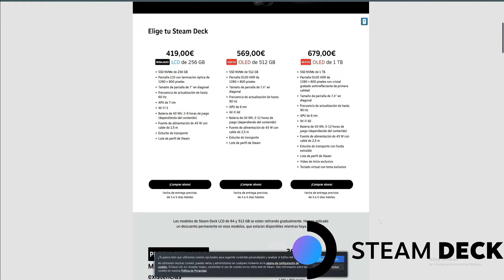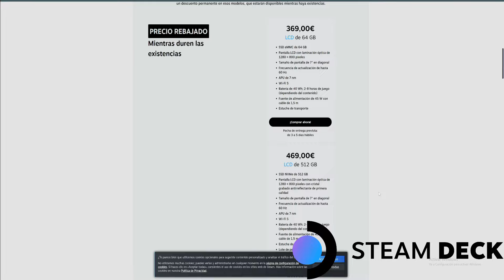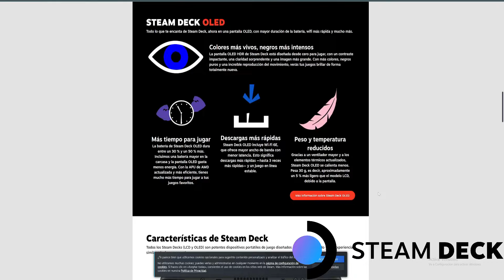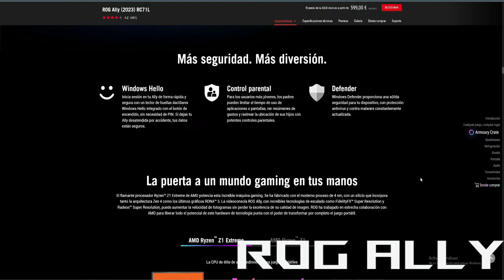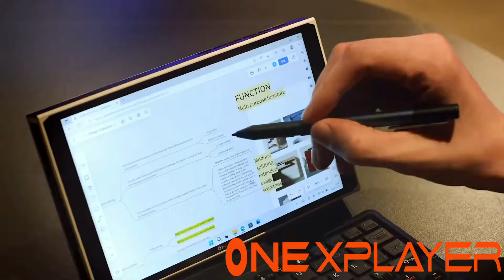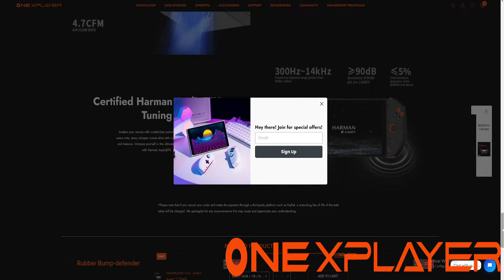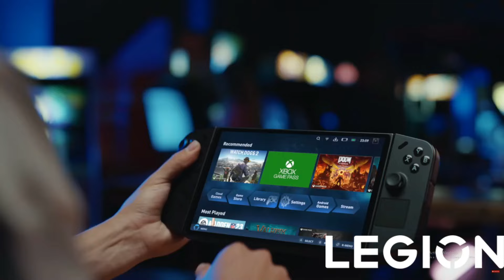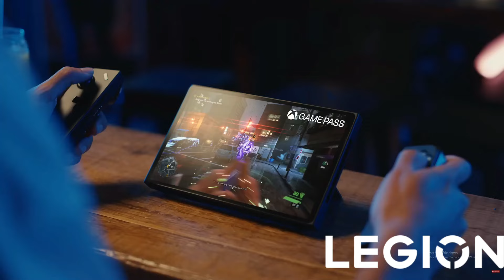🧐 ¿Qué consola PC PORTATIL GAMING COMPRAR en este 2024? | MrNegoescu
Ni YouTuber ni streamer, simplemente me gusta compartir lo que juego: Playstation, Xbox, Nintendo, PC, que más da, la cosa es jugar y pasarlo bien! También a veces hablo de lo que se. 🎙

▪ Micrófono Razer Seiren X
▪ Cámara Logitech C920 HD Pro